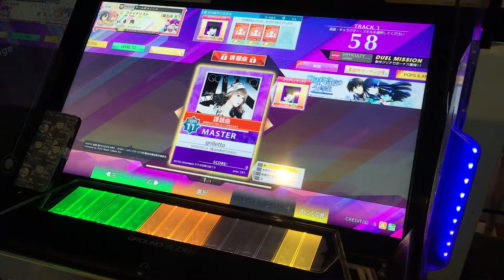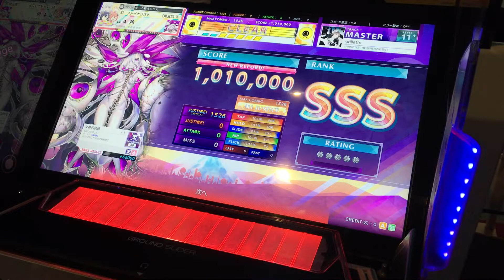[CHUNITHM CRYSTAL] grilletto ALL JUSTICE CRITICAL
Player:角さん

流石です！角さん！